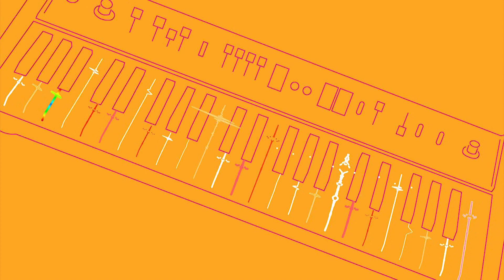TICKET AL SHOW Prog.650 Bloque 1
Ticket al Show 2024, programa de entrevistas, historias y recitales de artistas locales, nacionales e internacionales. Con la conducción de Jorge Avila, hoy te presenta a JANA BANEGAS. No te lo pierdas por Canal 14 de TIC